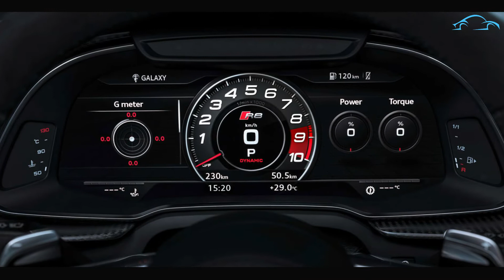2021 Audi R8 Coupe || Visual Overview, Pricing, Top-Speed & Much More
Hello, guys welcome to another new video. In this video, you'll get an overview of the upcoming 2021 Audi R8 Coupe which will release in late this year. With a whopper of a V-10 engine mounted behind its high-tech cabin, the 2021 R8 is Audi's halo car. It shares its engine and mechanics with the raucous Lamborghini Huracán, but the R8's tamer personality and looks make a subtler statement. That can be a good or bad thing depending on what you have in mind for your six-figure supercar. With as much as 602 horsepower on tap, the R8 truly flies, and the exhaust note will send shivers down your spine. Inside, all of Audi's coolest tech features are on display, including a reconfigurable digital gauge cluster with standard built-in navigation. Fine materials are used throughout and make the cabin feel on par with the R8's asking price.

Audi has introduced rear-wheel drive on the 532-hp entry-level versions of the coupe and Spyder. This setup replaces last year's base offerings, which came with a 562-hp V-10 and all-wheel drive. Now, in order to get all-wheel drive, you must step up to the more expensive and more powerful R8 Performance models, which make 602 horses. With a car as flashy as the R8, we'd suggest going with the Spyder. After all, with the top down, passersby will be able to get a better look at the lucky dog behind the wheel. Choosing between the standard and Performance models is a tougher decision. On the one hand, even the 532-hp V-10 provides incredible acceleration and the same bellowing wail as the 602-hp version. On the other hand, rolling up to the next Cars and Coffee event with the ultimate R8 may feel just a bit more awesome.

ˍˍˍˍˍˍˍˍˍˍˍˍˍˍˍˍˍˍˍˍˍˍˍˍˍˍˍˍˍˍˍˍˍˍˍˍˍˍˍˍˍˍˍˍˍˍˍˍˍˍˍˍˍˍˍˍˍˍˍˍˍˍˍ

ˍˍˍˍˍˍˍˍˍˍˍˍˍˍˍˍˍˍˍˍˍˍˍˍˍˍˍˍˍˍˍˍˍˍˍˍˍˍˍˍˍˍˍˍˍˍˍˍˍˍˍˍˍˍˍˍˍˍˍˍˍˍˍ